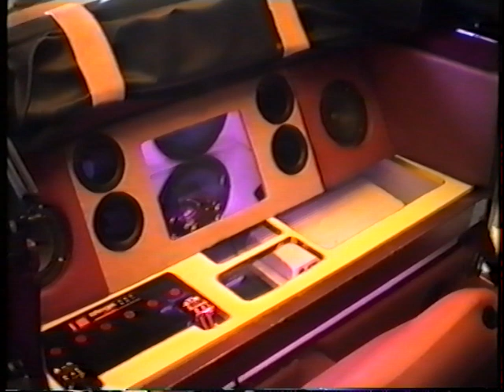Vw kever speedster opbouw interieur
Te zien opbouw van het interieur en audio inbouw door Bertus van Hal.
Volop bezig een week voor de de custom car and bike show te Rosmalen,dus echt wel een deadline.
Tot 2300 uur 's avonds in Rosmalen bezig geweest om alles van het nieuwe interieur af te maken.
Toch gelukt ,geweldige hulp gehad van mensen zoals Bertus van Hal,familie Onderstal voor het spuitwerk,Bram en Henk Hordijk voor de opbouw en het geduld van mijn vrouw.
Laatste week vier uur nachtrust,maar toch gehaald.